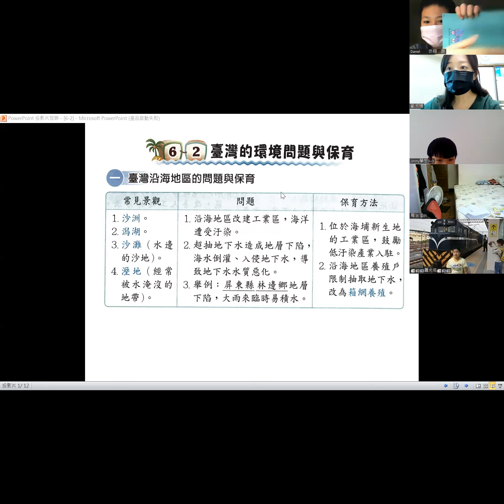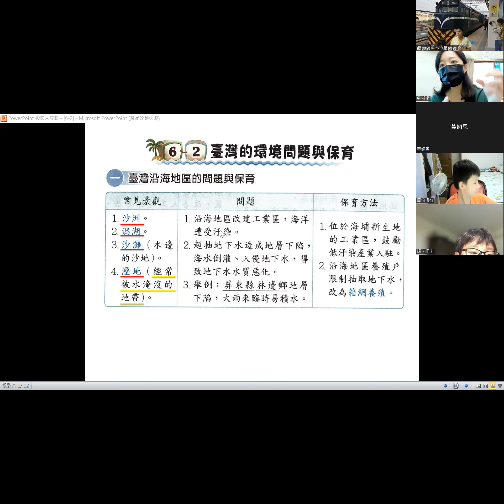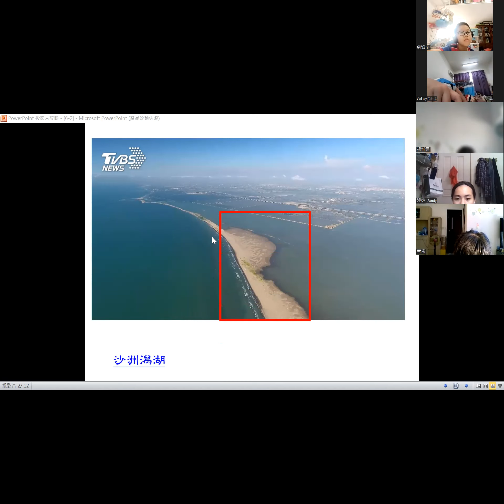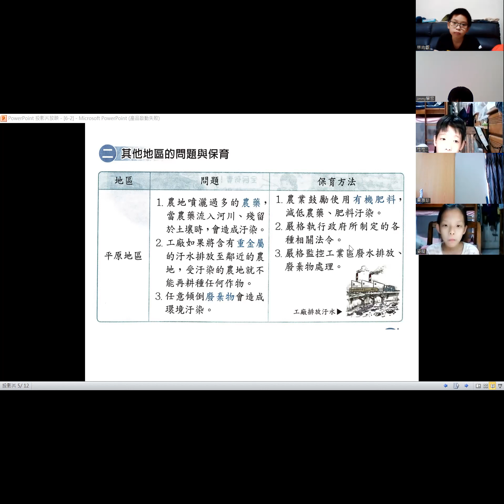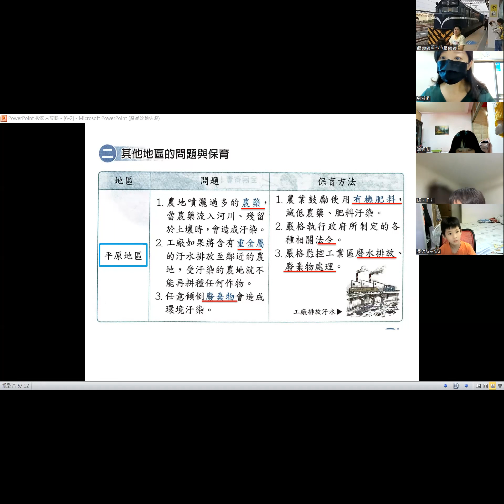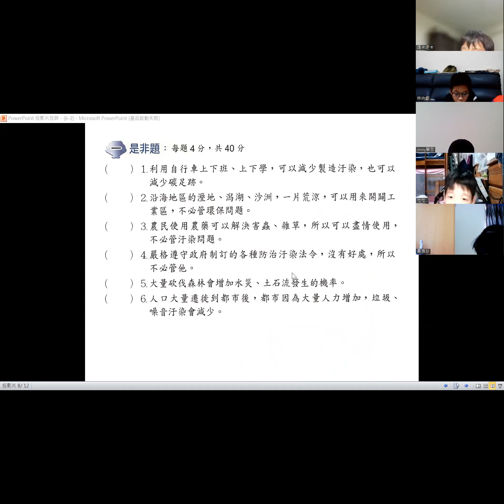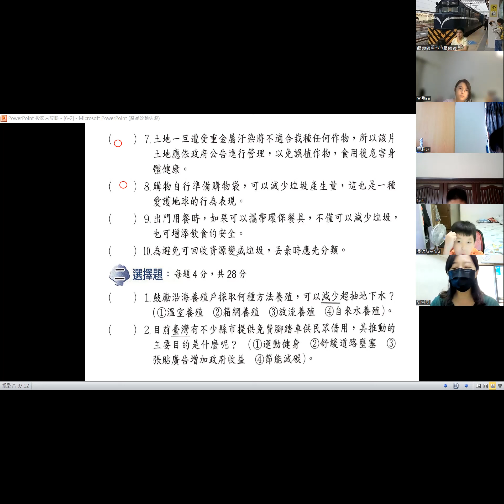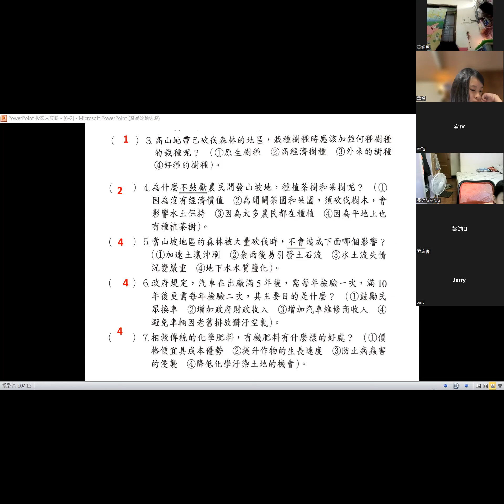2022 06 01社會第6 2單元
≡ 好學英文 ≡
我們優等x好學孩子的故事都紀錄在《語言學習記錄》
≡ 好學特色 ≡
☞ 語言引導師個別引導
☞ 差異化教學因才施教
☞ 培養自主學習力
☞ 正向態度培養學習成就感
☞ 結合108課綱核心素養
☞ 跨領域英文學習
☞ 互動英文學習App
☞ 點讀筆延伸學習
優等國小部／國中部／高中部
學科教學｜好學英文｜邏輯數學｜桌遊｜STEAM實驗｜英文故事音樂繪｜TLG英文音樂｜RK英文非洲鼓｜LEGO動力機械｜LEGO機器人程式設計｜親職教養｜
優等文理補習班（好學基地）
高雄市前鎮區英德街723/747號